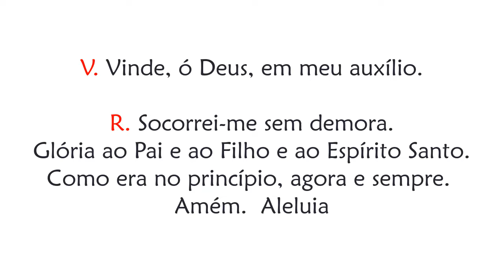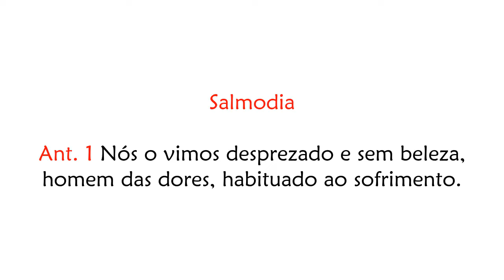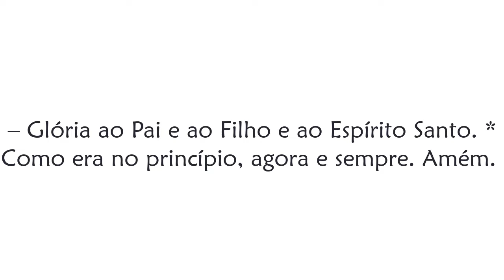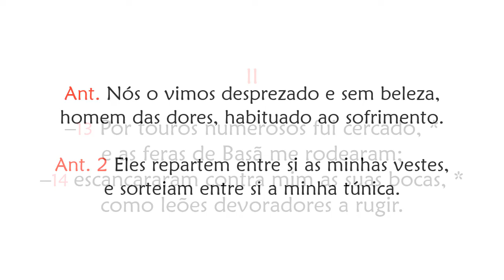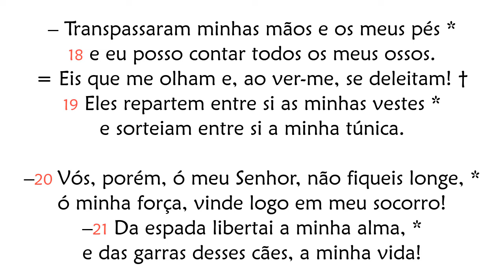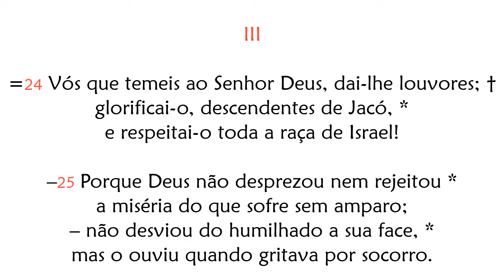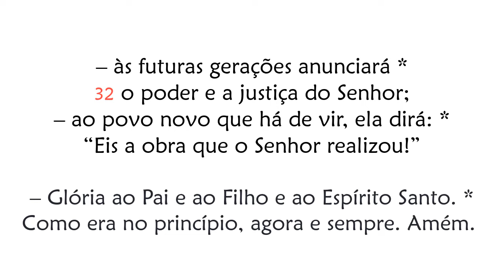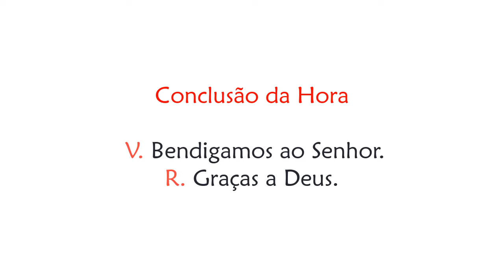Hora Terça de Sexta-feira da 3ª Semana do Tempo Comum